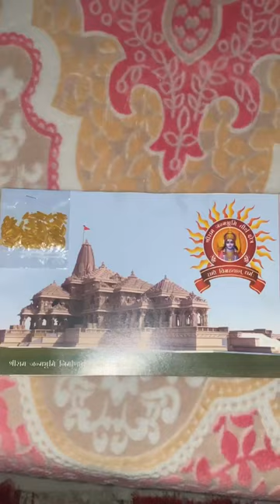Ram Mandir Ayodhya prasad At home 🚩Rice Prasad from ayodhya at home🙏🏻Ram Mandir